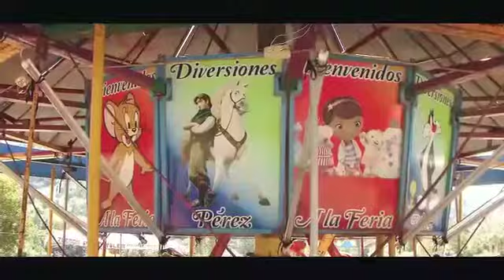mi novia esta muerta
una produccion de chilo malarrio editada por producciones Burrion musica cesar gimenes rocalindo